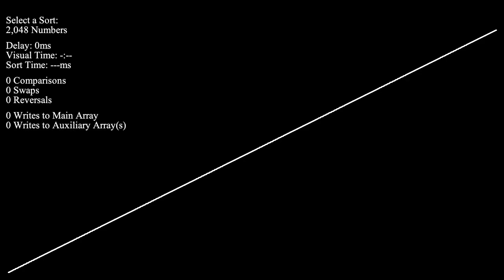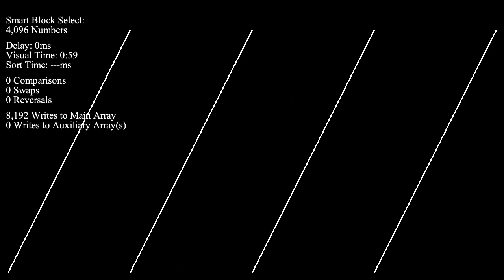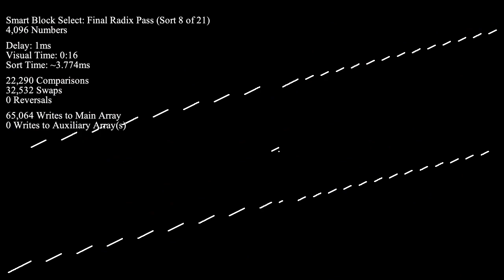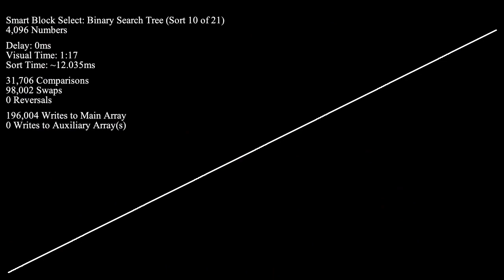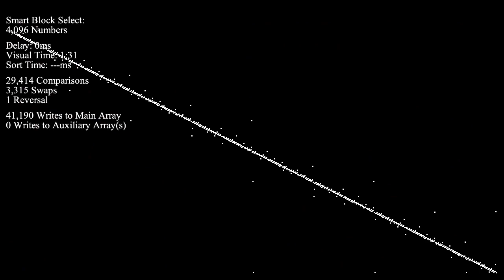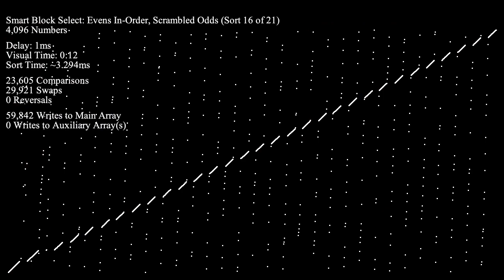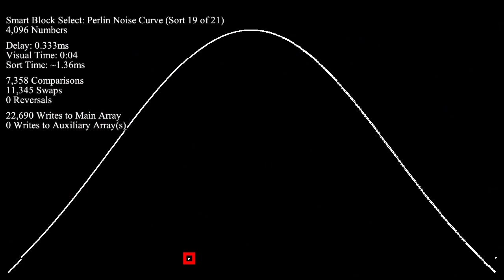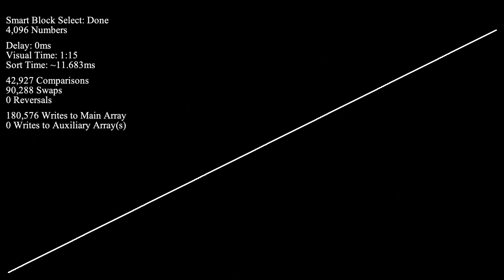Smart Block Select - Scatter Plot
"Smart" block select sort is a much improved variant of Grailsort's original "naive" block select sort. It's been one of the goals for a Grailsort-related project myself and a few other people have been working on for a while... If you want to learn more about "smart" block select sort or this Grailsort project, visit our Discord